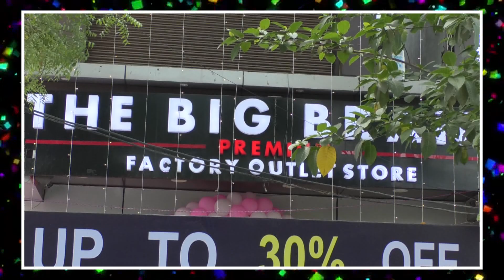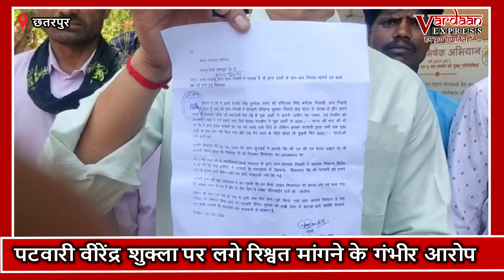पटवारी ने ग्रामीणों से मांगी रिश्वत,अधिकारी से हो गई शिकायत